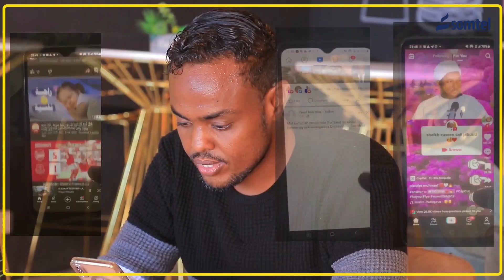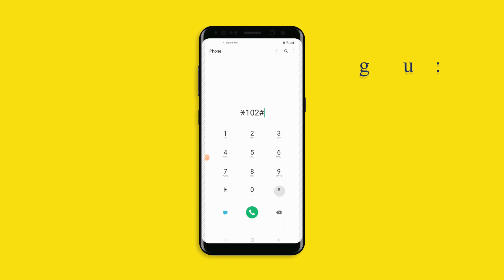XILDHIBAAN MUSTAFE '' DUQA BURCO WAXAAN LEEYAHAY RAALI-GALIN SII BULSHADAADA WAAD KU GAFTAYE ''